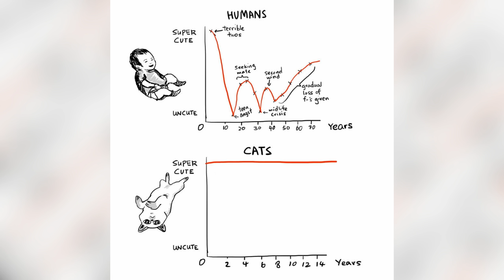The Reality Of Having A Cat Reveals By Comics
Hilarious Comics That Reveal The Reality Of Having Cat
Source: IG @xibang